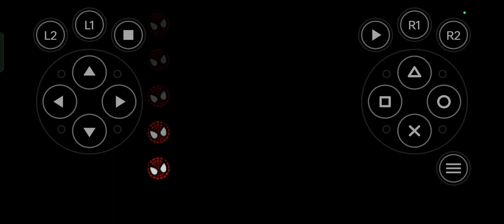spiderman 2000 im showing the controls (sorry for not posting for a while)spiderman